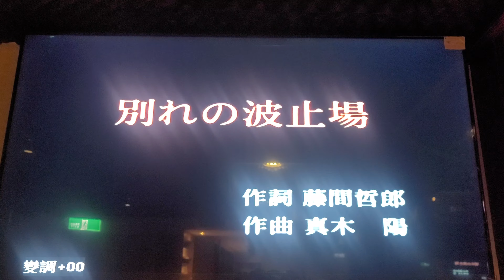吳敏雄～別れの波止場（岩手卡啦OK）